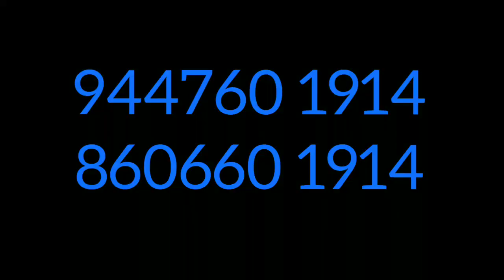50 tape record for sale എൻ്റെ കളക്ഷനിലെ 50 ടേപ്പ് റിക്കോഡുകൾ മൊത്തമായി വിൽപ്പനക്ക്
50 tape record  for sale